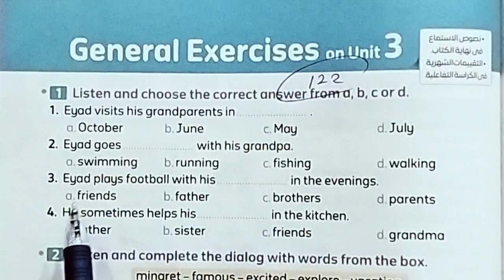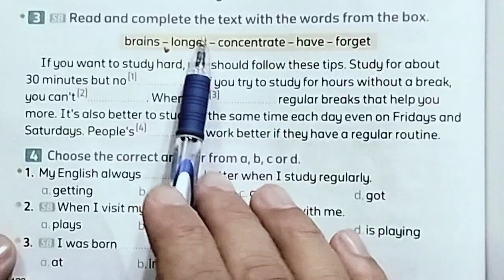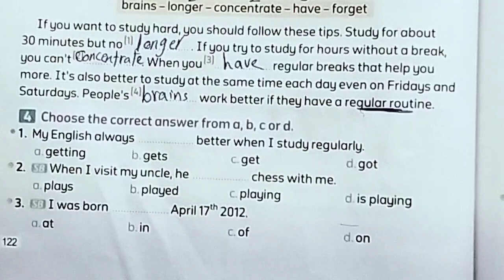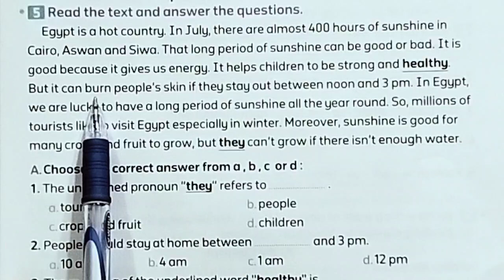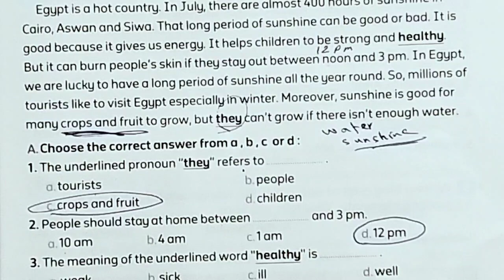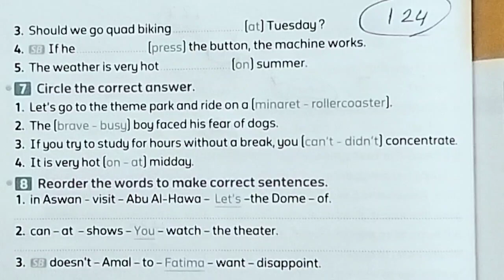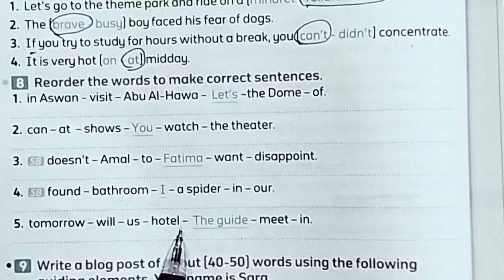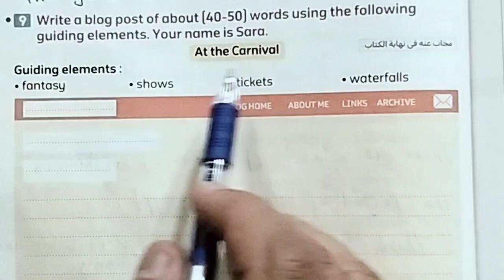الصف السادس connect 6 English تدريبات عامه على الوحدة الثالثة صفحة 122/123/124 كتاب المعاصر